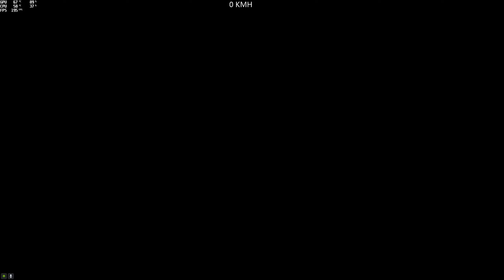(Parkour) Lawn Mower Parkour (Svdh2005) [GTA 5 PC]